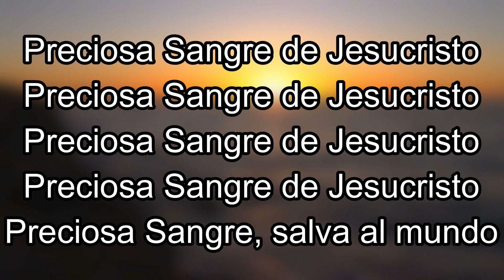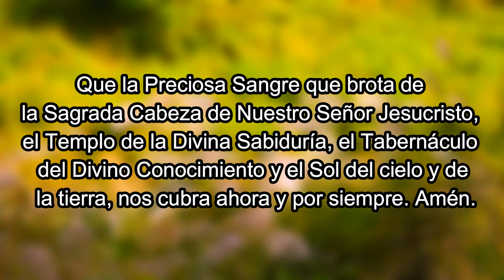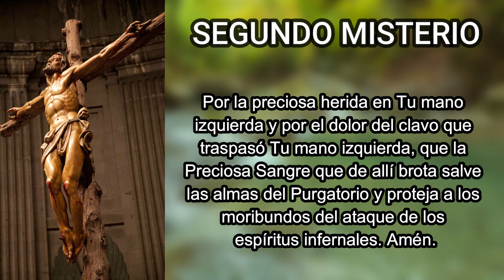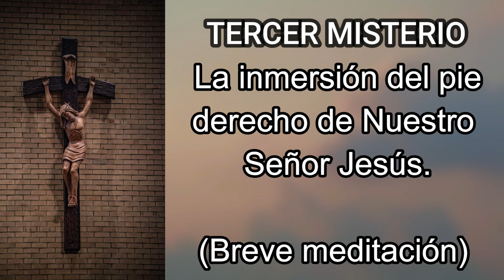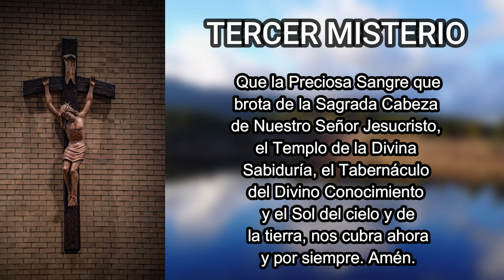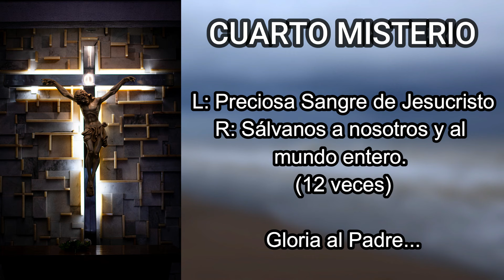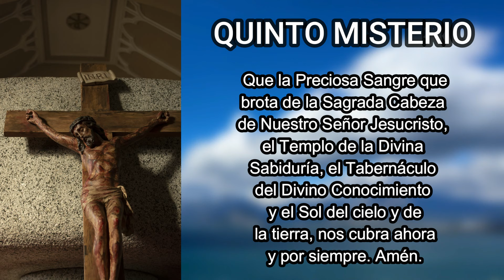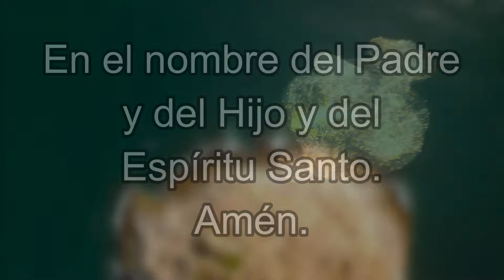Coronilla a la Preciosa Sangre de Cristo - 15 de julio de 2024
Hermosa coronilla dedicada a la Preciosa Sangre de Cristo para rezar en el mes dedicado a la Preciosa Sangre. 15 de julio.